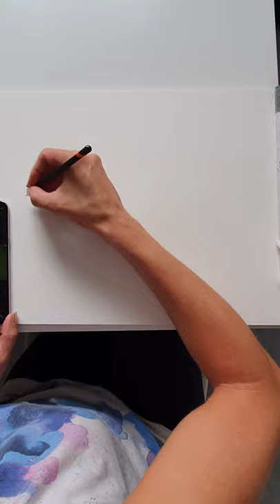Pheasant in Half Hour!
A running pheasant from sketch to completion in 30 minutes! Still working on filming landscape work, due to angle of the camera support, but I'll get there!